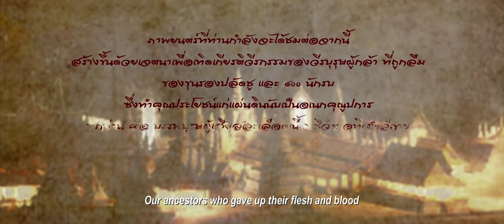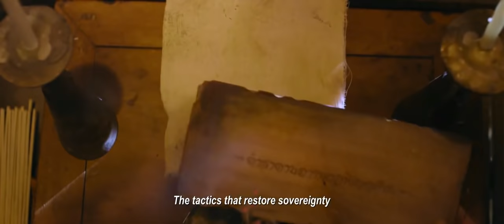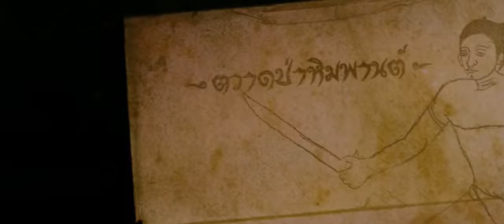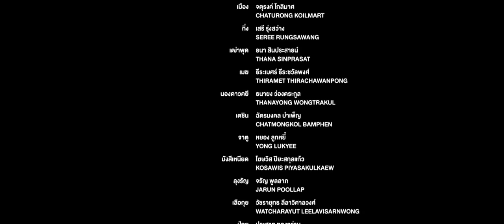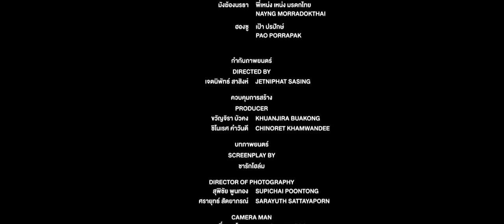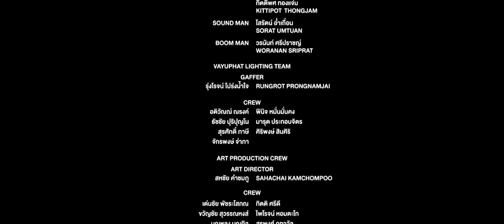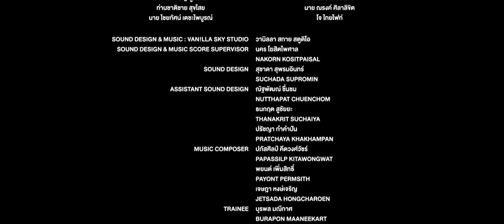400 นักรบขุนรองปลัดชู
DIRECTOR'S CUT VERSION ฉบับเต็มพิเศษ
400 นักรบขุนรองปลัดชู E40GSRAVERY
อำนวยการสร้าง  พยัพ  คำพันธุ์
กำกับการแสดง เจตนิพัทธ์  สาสิงห์